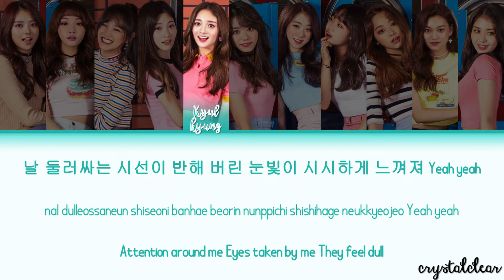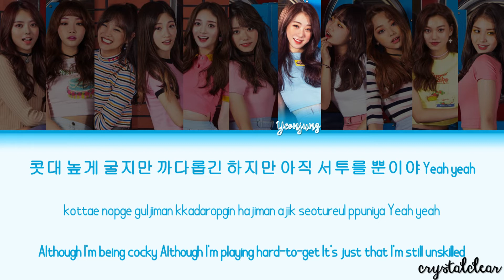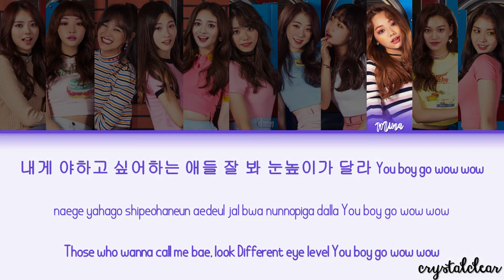[REQ #2] IOI (아이오아이) - Good Luck (By AOA)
Thanks to Justin Johnson for this request!
ABOUT THIS CHANNEL:
This channel is mainly for "How would xx sing" videos and for girl groups.
Groups that I can make videos for:
Blackpink, Red Velvet, Blackvelvet, SNSD, Wonder Girls, Gugudan, IOI, IZ*ONE, Loona, (G)I-dle, Twice, CLC, Mamamoo, F(x), EXID, AOA or even a Mix up girl group of your choice (but no more than 15 members)